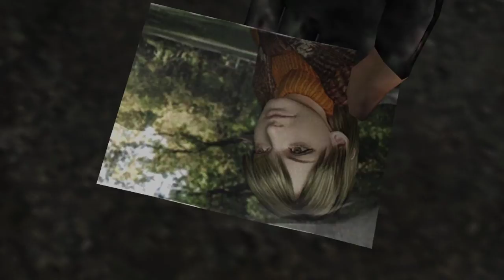Let's Play Resident Evil 4 (Professional) #2